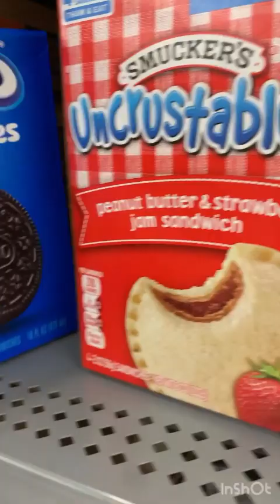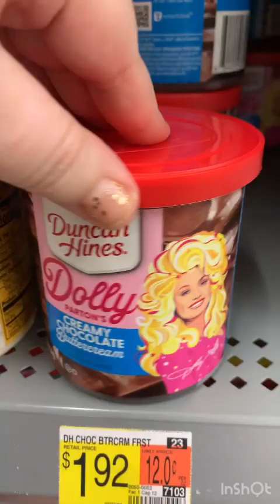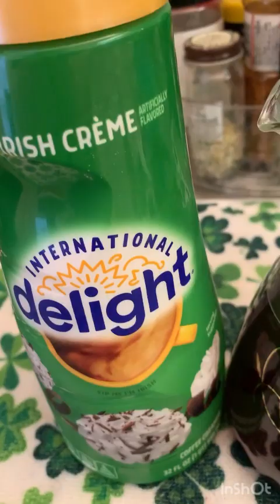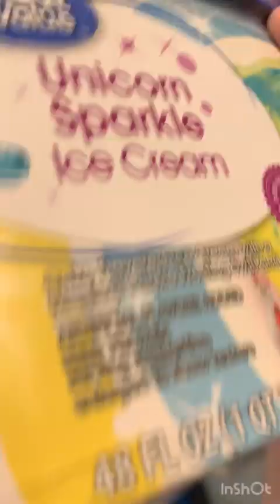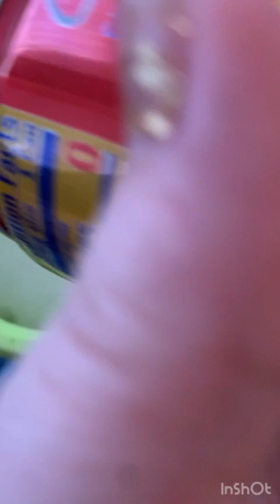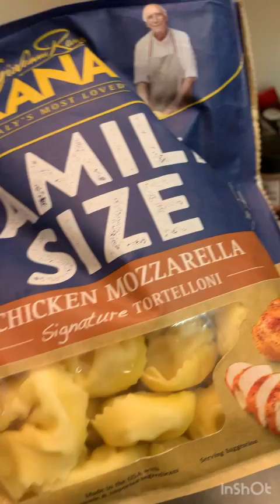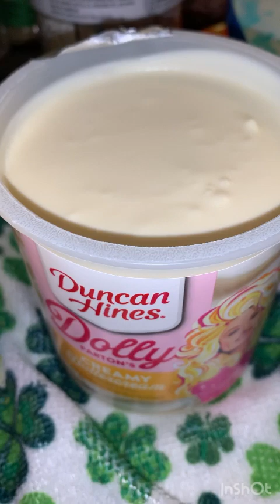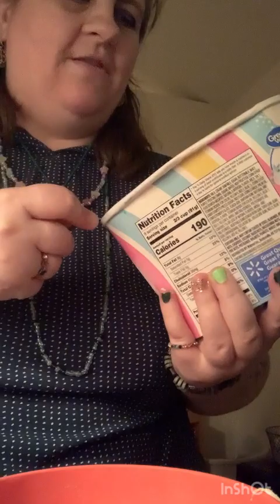Saint Patrick’s Day 2023!